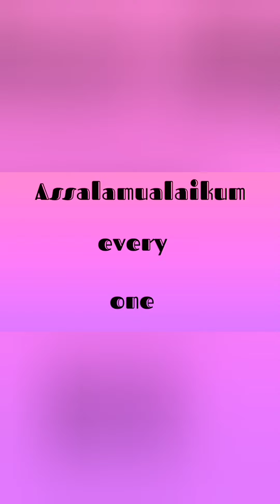How to make egg malai curry or anda malai masala.